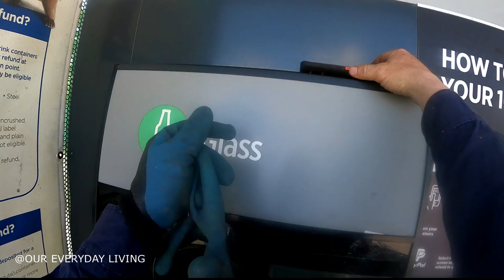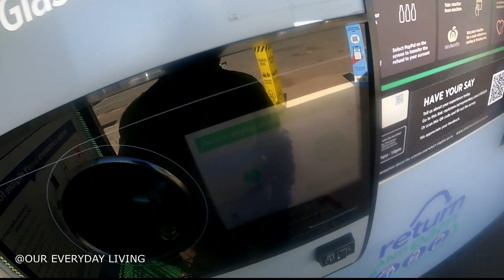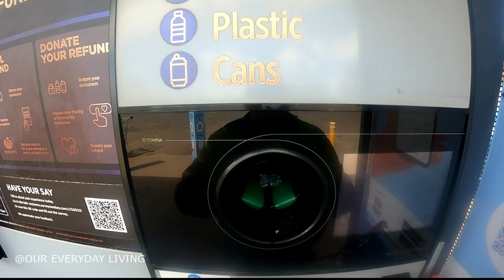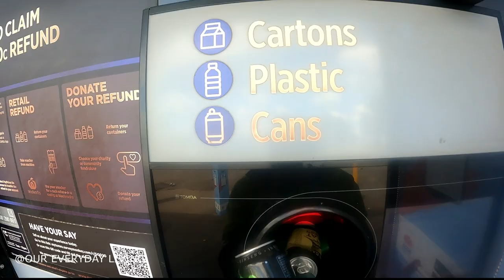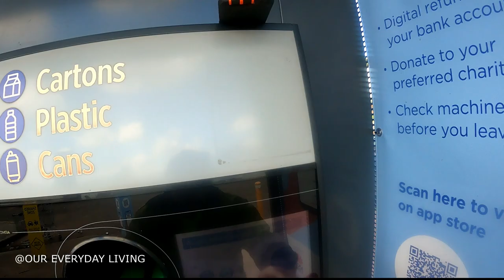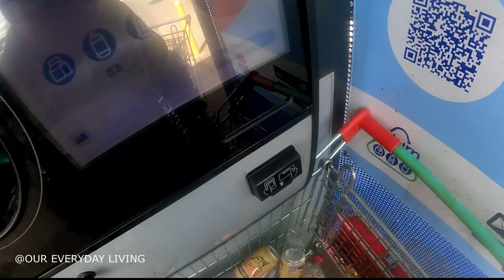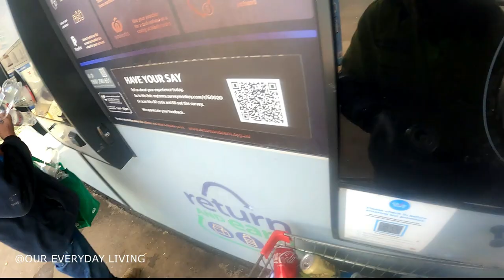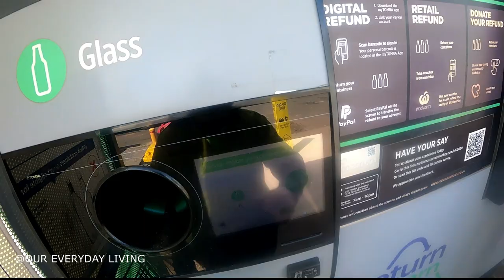DUMPSTER DIVING ''I Like That Junk In My Trunk Follow Up''